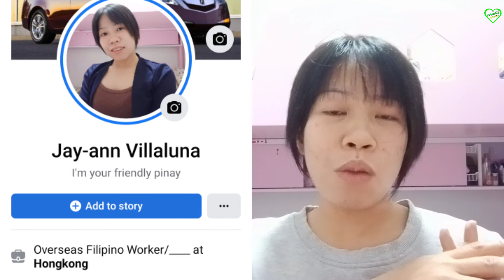PAANO HANAPIN ANG CANTONESE